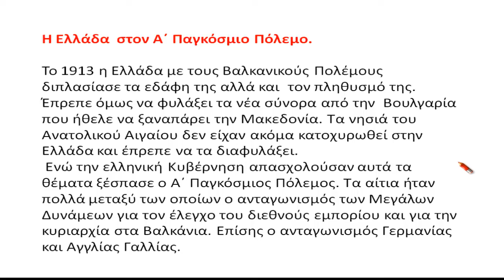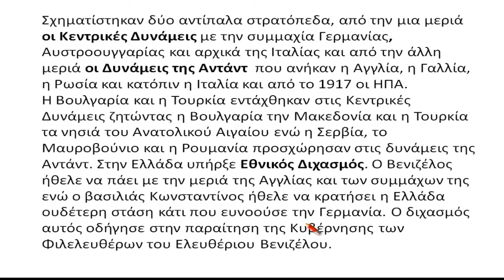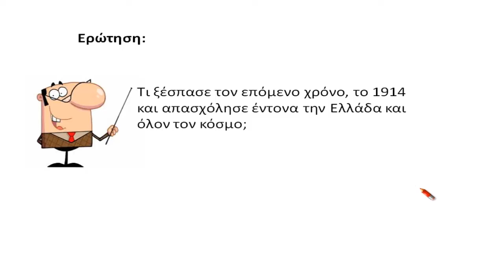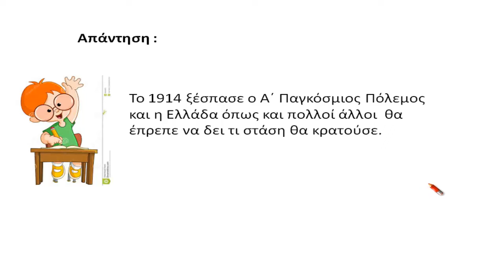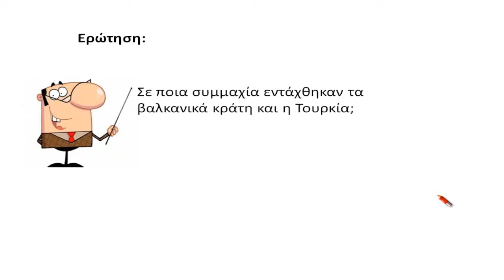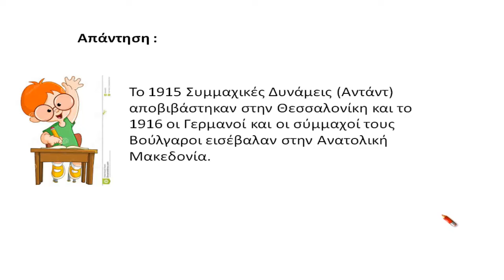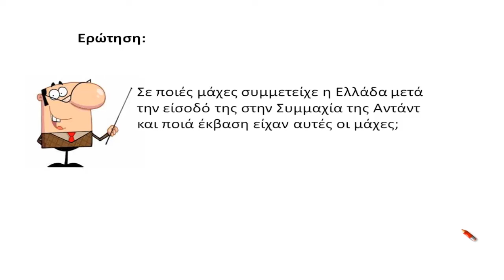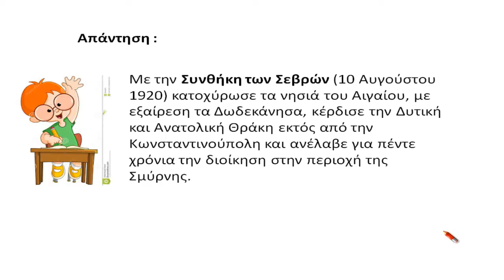Η Ελλάδα στον Α΄ Παγκόσμιο Πόλεμο. Μέρος δεύτερο (ερωτήσεις, απαντήσεις}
Ιστορία Στ δημοτικού, ενότητα πέμπτη,  κεφάλαιο 4, σελ 190 Το μάθημα με περίληψη, ερωτήσεις και απαντήσεις.